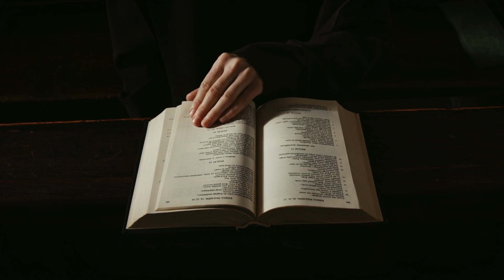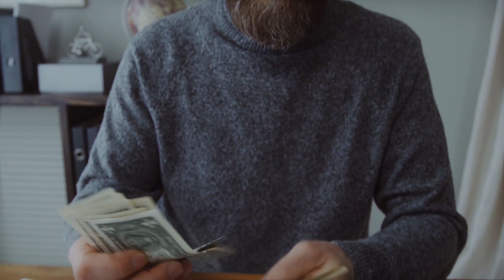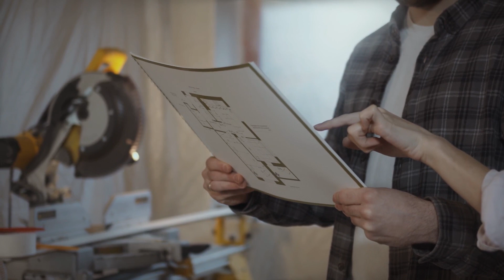3 FUNDAMENTAL PILLARS for a PERSON'S CHARACTER STOIC MODE Upright and Honest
Certainly! When it comes to cultivating a strong and virtuous character, especially within a Stoic framework, there are indeed fundamental pillars that one might consider. Stoicism, an ancient philosophy founded in Athens by Zeno of Citium in the early 3rd century BC, emphasizes principles that can contribute to a person's moral and ethical development. Here are three fundamental pillars within a Stoic mode that can help shape an upright and honest character:

Wisdom (Sophia):

Stoic Perspective: Wisdom, in the Stoic sense, involves understanding the natural order of the world and aligning one's actions with it. It's about gaining insight into what is truly valuable and living in accordance with virtue.
Application: Cultivate wisdom by seeking to understand the nature of things, recognizing what is under your control, and accepting what is not. This includes developing a deep understanding of your values and the principles that guide your actions.
Courage (Andreia):

Stoic Perspective: Courage is not just about facing physical danger; it's also about facing challenges with resilience and steadfastness, especially in the pursuit of moral excellence. It involves enduring hardships without complaining and remaining true to one's principles.
Application: Develop courage by facing difficulties with composure and resilience. This includes embracing challenges as opportunities for growth and maintaining moral integrity even when faced with adversity.
Justice (Dikaiosyne):

Stoic Perspective: Justice, in Stoicism, refers to treating others with fairness, kindness, and empathy. It involves recognizing the interconnectedness of humanity and acting in a way that promotes the well-being of the broader community.
Application: Practice justice by treating others with respect and kindness. Consider the needs and perspectives of others in your decision-making, and strive to contribute positively to your community. Upholding honesty and integrity is a crucial aspect of acting justly.
By focusing on wisdom, courage, and justice, individuals can build a foundation for an upright and honest character within the Stoic framework. These virtues provide a guide for ethical decision-making and personal development, aligning one's actions with the principles of reason and virtue.